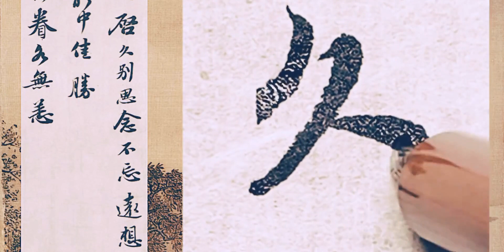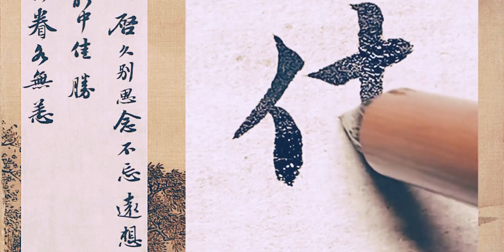听说南博正在展出苏轼治平帖，这个时期的书风平静美好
一起奔向夏天,书法,诗词,古风,艺术,手札尺牍,毛笔,行书,2024高考季